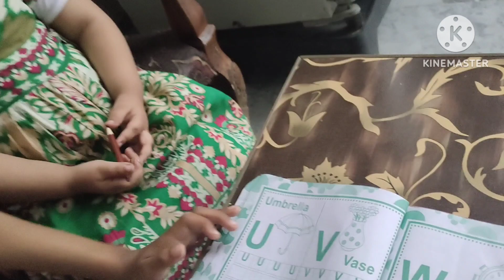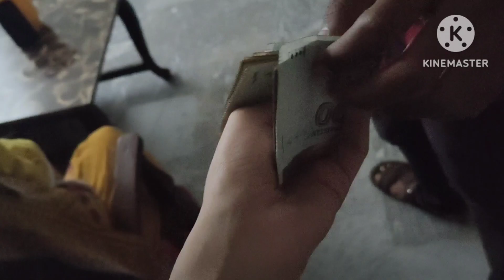Germany se kia mgwa liya meri sis in Law ny . . .@Rabiawaqasvlog